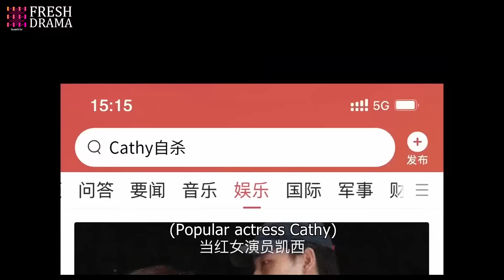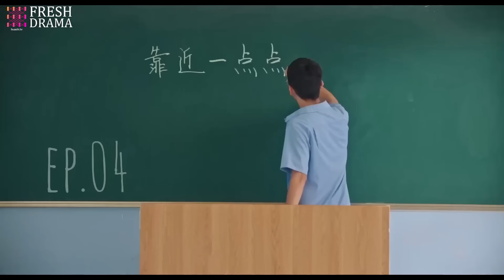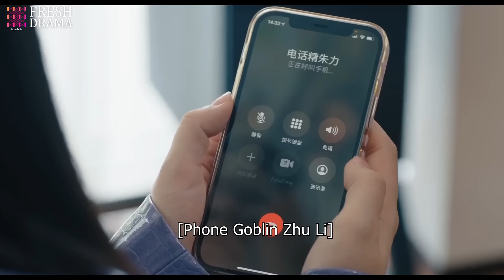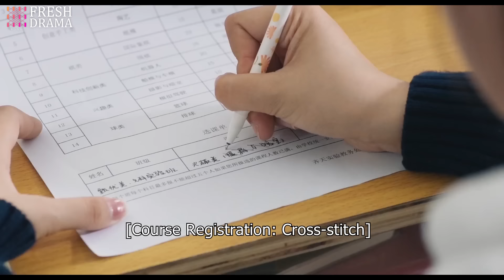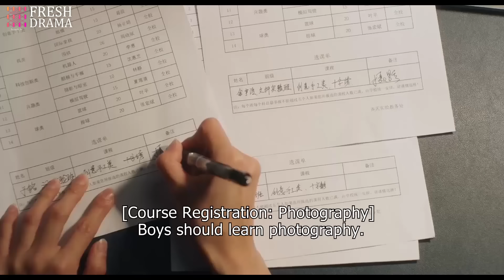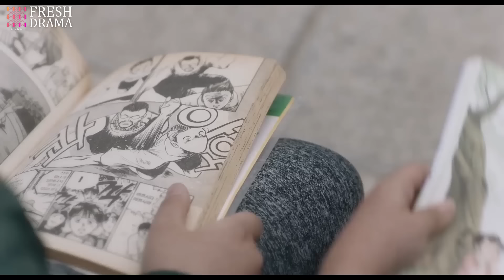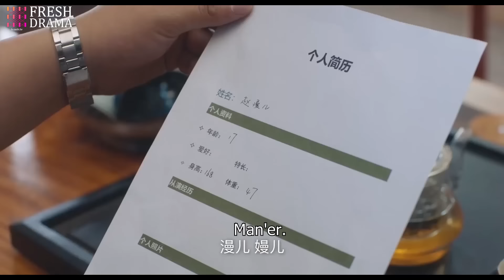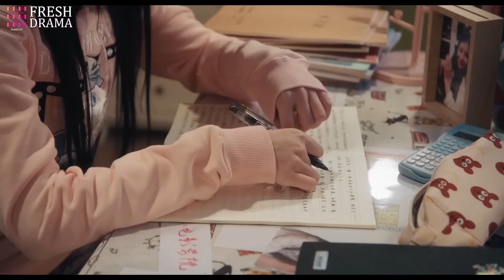【Multi-sub】Reset: You Are Mine EP04 | Zhang Chuhan, Zhang Kaitai | CDrama Base